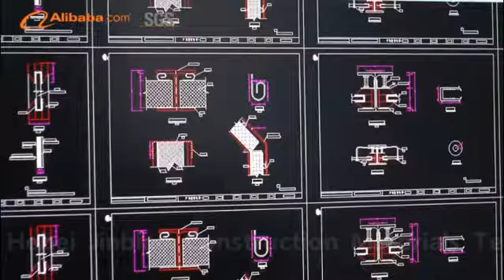noise barrier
We are the largest manufacturer of wire mesh fence and sound barrier in China. Hebei Jinbiao Construction Matericals Tech Corp.,Ltd.